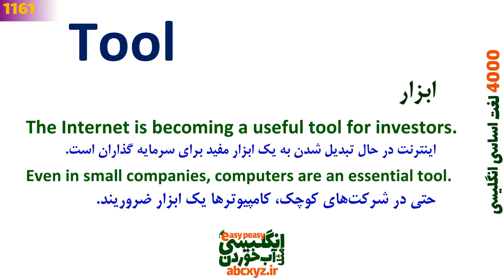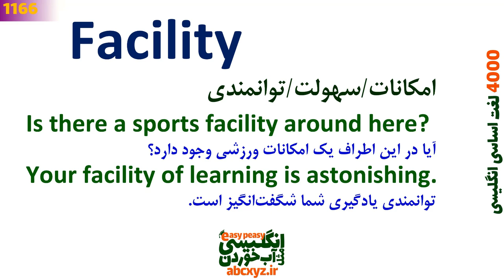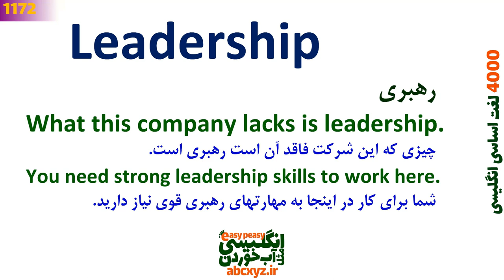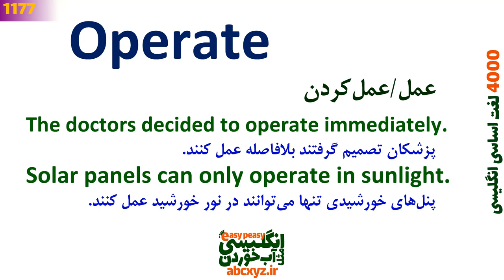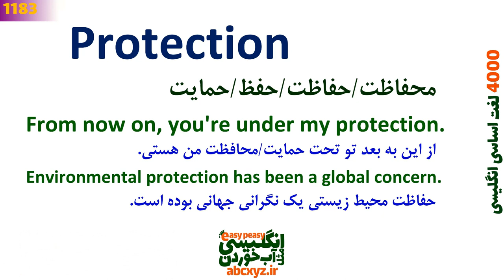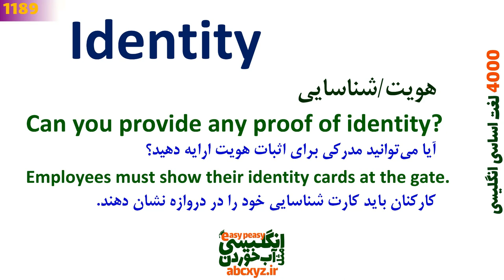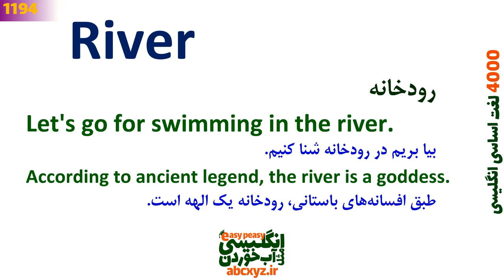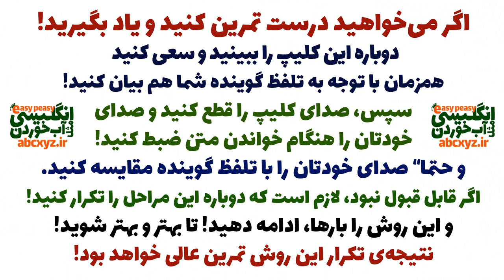درس 30 - 4000 لغات انگلیسی به فارسی | 1161~1200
بخشها و لغتهای ضروری بیان شده در این درس
00:00 Intro of 4000 Essential English words
01:18 Tool
03:39 Wild
05:12 Vehicle
07:31 Observe
09:31 Flight
12:41 Facility
14:28 Understanding
16:58 Average
18:45 Emerge
20:31 Advantage
22:12 Quick
24:12 Leadership
26:04 Earn
27:48 Pound
29:34 Basis
31:31 Bright
34:00 Operate
35:47 Guest
38:01 Sample
39:49 Contribute
41:39 Tiny
43:21 Block
45:01 Protection
46:47 Settle
48:33 Feed
50:19 Collect
51:56 Additional
53:33 Highly
56:03 Identity
58:05 Title
1:00:05 Mostly
1:01:39 Lesson
1:04:24 Faith
1:06:13 River
1:07:50 Promote
1:09:32 Living
1:11:00 Count
1:12:54 Unless
1:14:37 Marry
1:16:45 Technique
1:18:56 روش درست تمرین برای یادگیری موثر انگلیسی